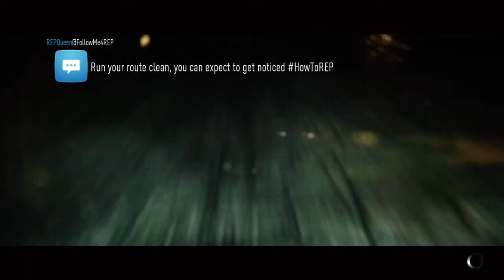Need for Speed™ 2015 Gameplay and cut scene PS4/HD Part 17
Need for Speed™ 2015 Sprint Race PS4/HD Gameplay Part 17